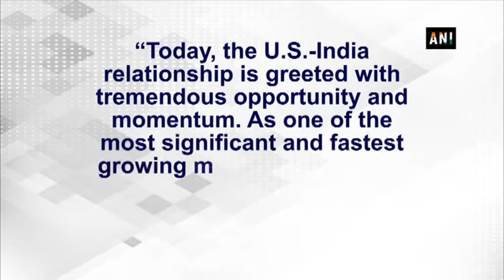Kiran Mazumdar Shaw inducted in U.S.-India Business Council Board - ANI News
New Delhi, Jan 26 (ANI): Biotechnology pioneer Kiran Mazumdar Shaw has been inducted in the U.S. India Business Council along with two-dozen board members. According to a USIBC statement, former CIA director Michael Hayden, Abbott CEO Mikes White, and ex-national security advisor Stephen Hadley, were also inducted in USIBC. The business advocacy organisation comprises of 350 top-tier companies from both the countries. "Today, the U.S.-India relationship is greeted with tremendous opportunity and momentum. As one of the most significant and fastest growing markets, India is an important economic partner for the United States. Likewise, Indian companies are investing in ever greater numbers here in the United States.